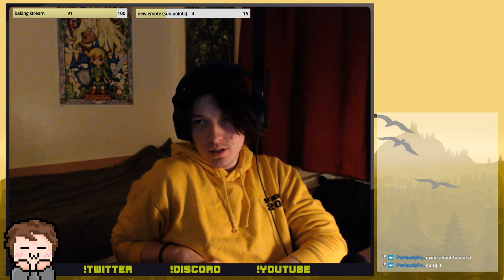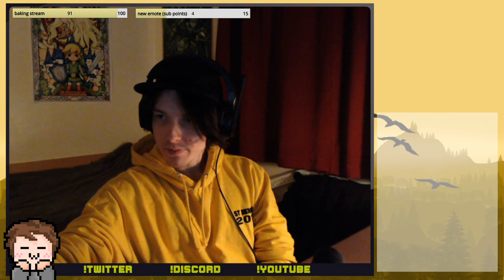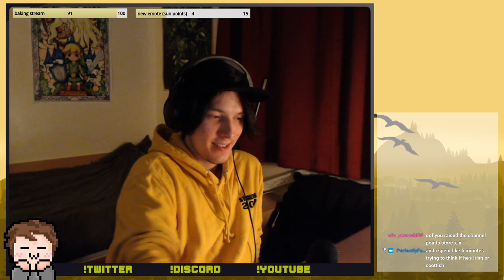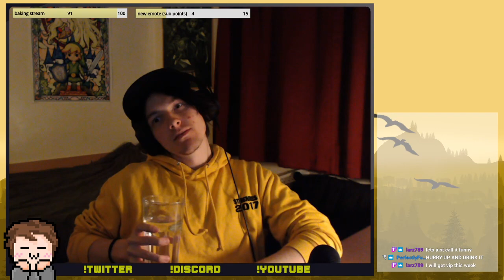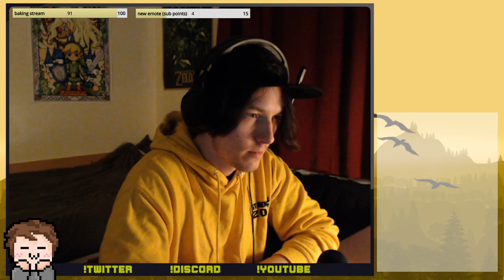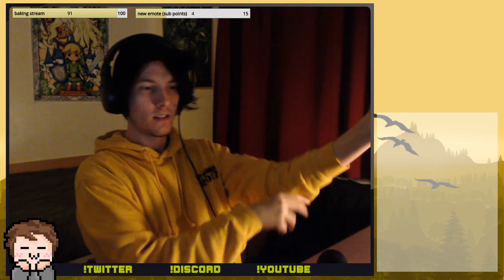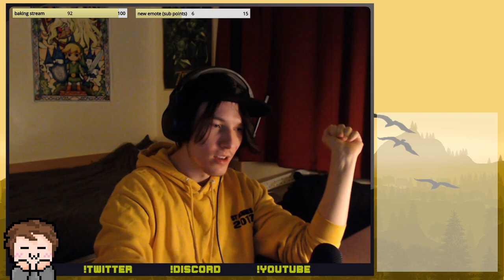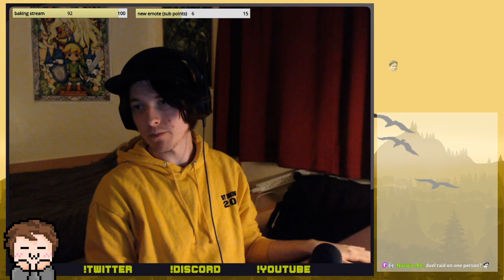Windliace plays Terraria with Endiv3r #3